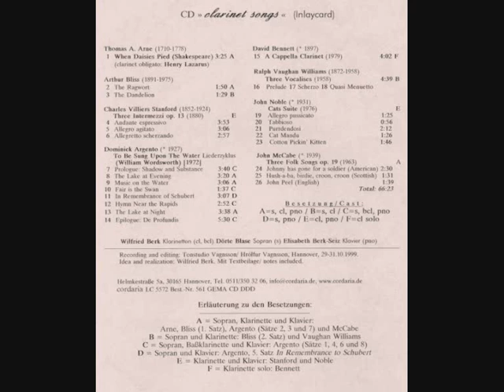Stanford : Three Intermezzi ( II )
Charles V. Stanford : Three Intermezzi op.13 / 2
Wilfried Berk, clarinet / Elisabeth Berk-Seiz, piano
on CD Clarinet Songs